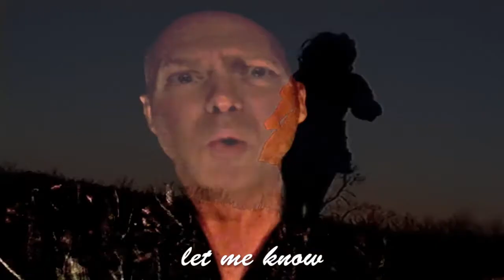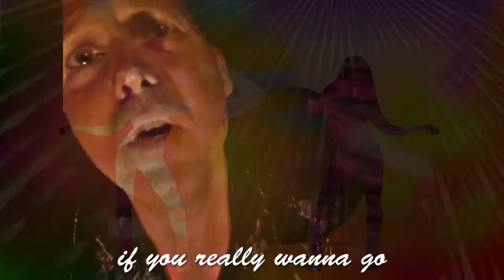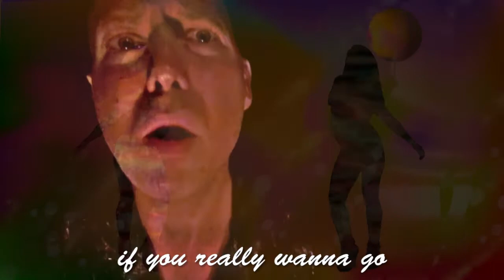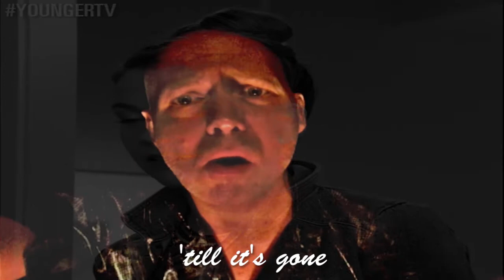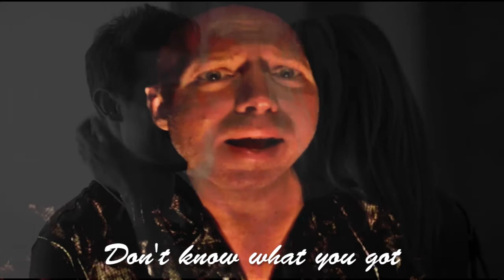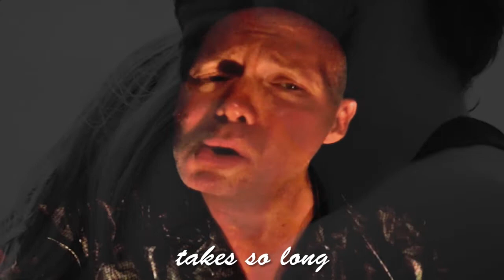Spank Me Tender - "Don't Know What You Got (Till It's Gone)" - LIVE Music Video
Blues cover of Cinderella's classic hit anthem
Look for Spank Me Tender on any online music store or streaming platforms

Troy Reif - singer/guitar/organ/synths
Bob Taylor - drums/bass